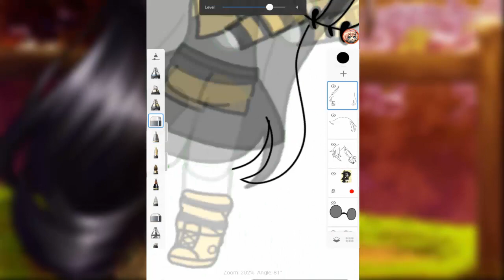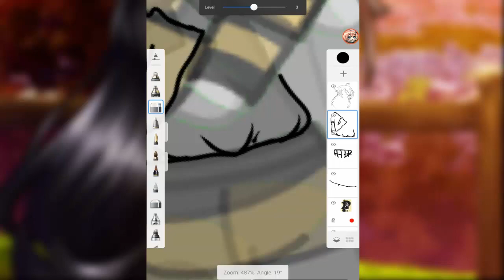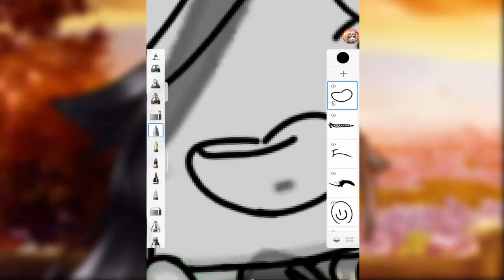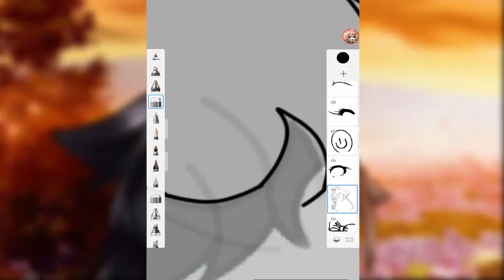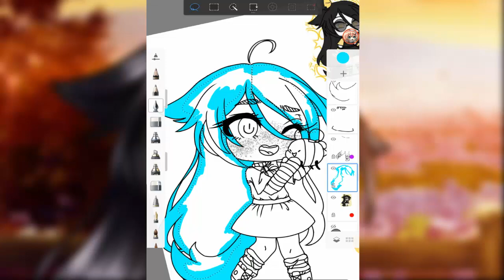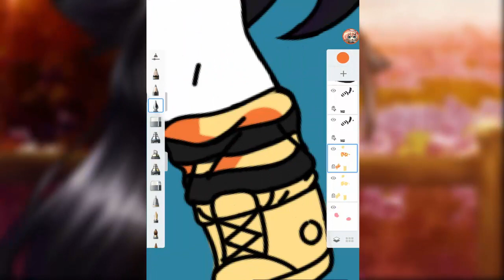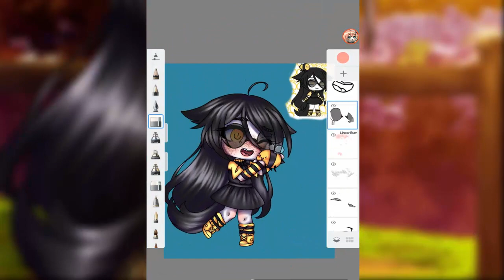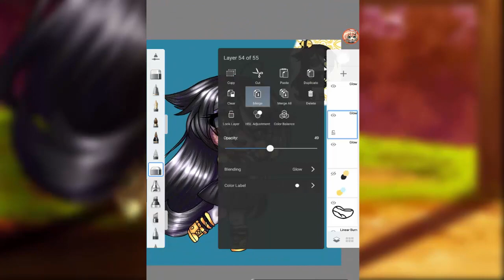Speededit - Be(e) friends [Gacha Life]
Witajcie ludziki!~ uwu ♡
Przychodzę do was z obiecanym Kaipaintii, którego dawno nie było na moim kanale owo
Przedstawiam wam mój pierwszy speedpaint z robienia editu postaci z Gacha Life uwu~
Na rysuneczku znajduje się OC'ka z imieniem Rose - jednej z moich obserwujących na instagramie ^^~
Mam nadzieję, że spodoba się wam jak i samej osobie dla której robiłam edit :3 ♡

Oki! To tyle jeśli chodzi o rysunek!~
Chcę tylko wspomnieć, że do końca miesiąca może nie być na razie filmów (lub pojawią się bardzo rzadko), ponieważ muszę skupić się też na innych projektach, o których zresztą wspominałam pod poprzednim filmikiem ^^''

Okejka! Dziś taki krótszy opisik uwu
Do następnego kochani!~ ♡